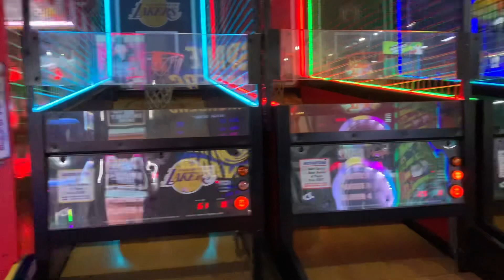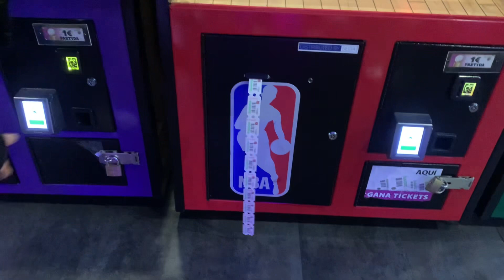CELL 2 and FRIENDS BOWLING BONDING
E enjoy lang ang life habang malakas pa tayo kasama ang mga tunay na mga kaibigan kapatid anak kapamilya kapuso at kakilala..God bless everyone..